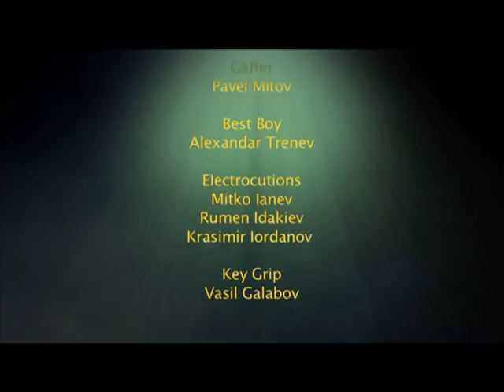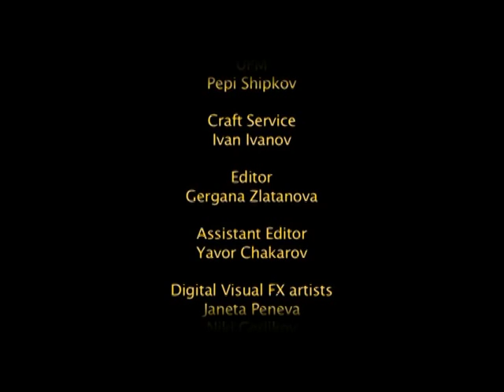Miro feat Mike Johnson - Nirvana